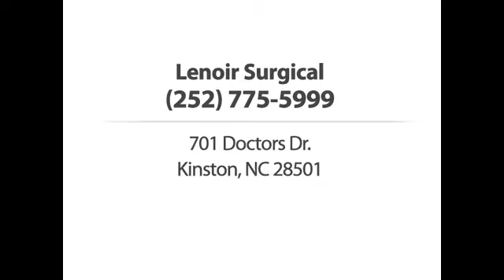Lenoir Surgical - Wayne T Jarman MD Kinston NC 28501-1584